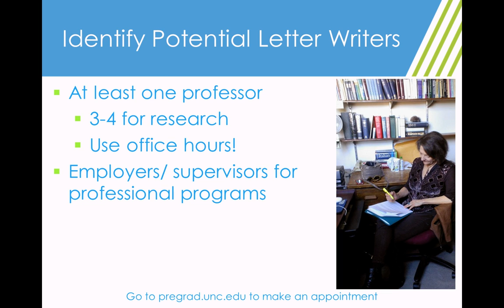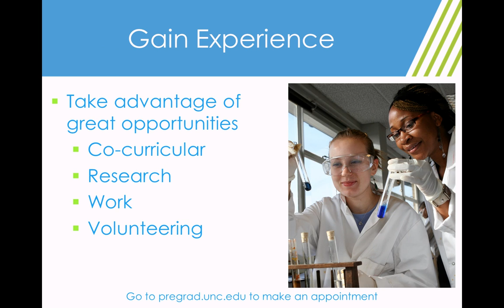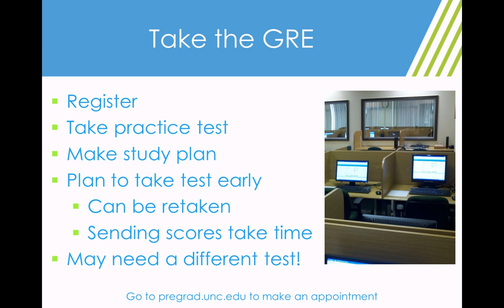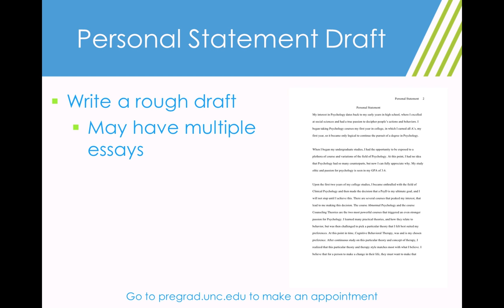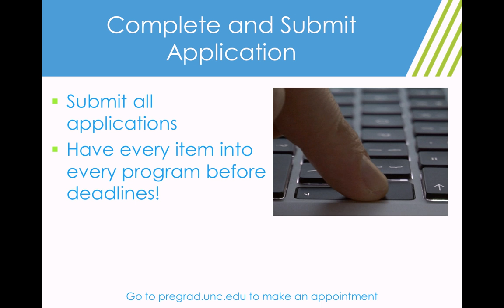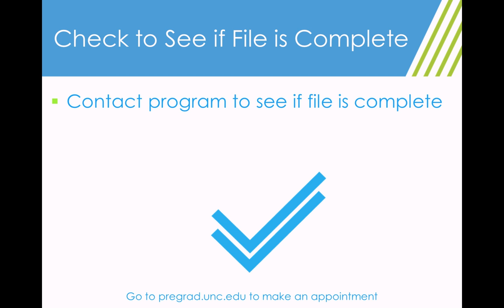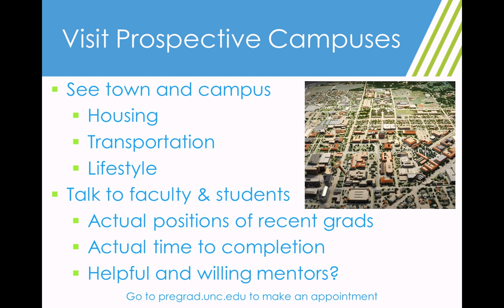Grad School Application Timeline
This video will give you information that is needed to apply to Graduate School.